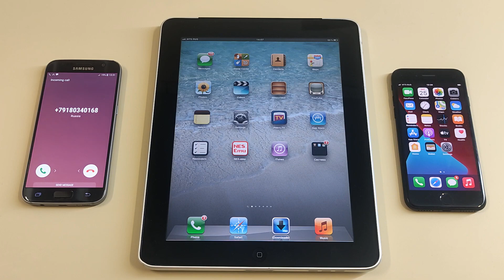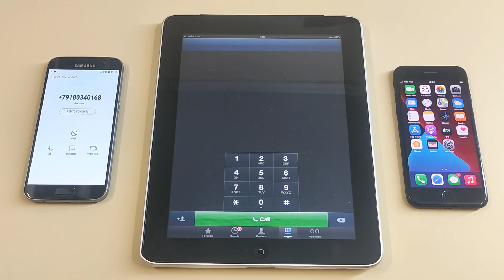Samsung Galaxy S7 vs iPad 2010 vs Apple iPhone 7 Incoming call